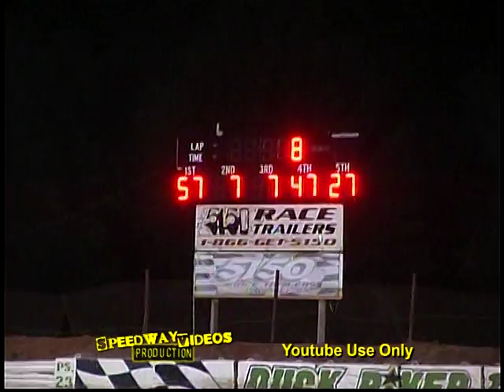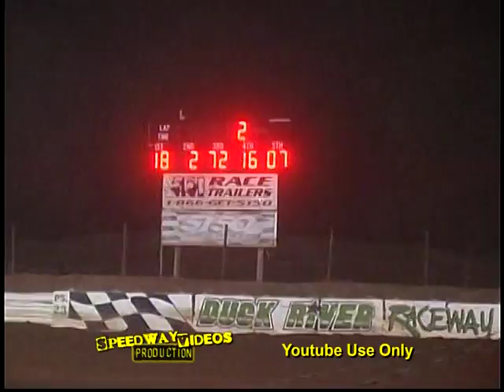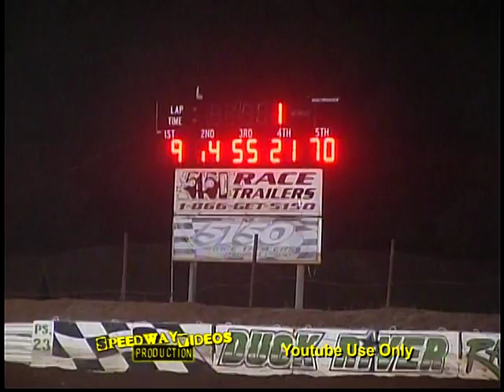Duck River Raceway Park | Southern Regional Racing Series | $3,000 | June 28 , 2012